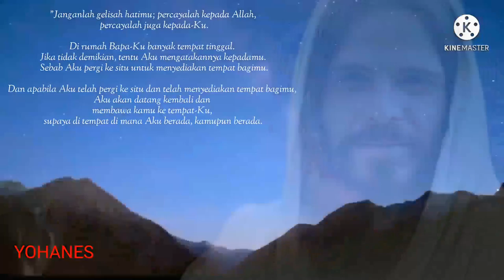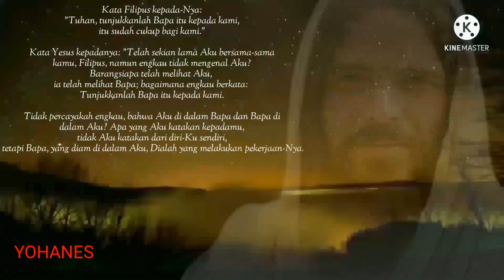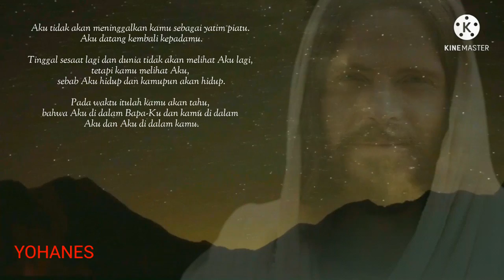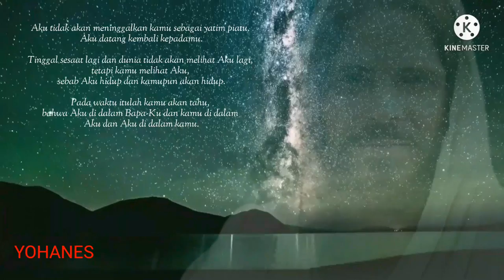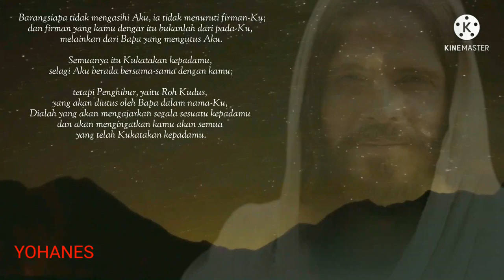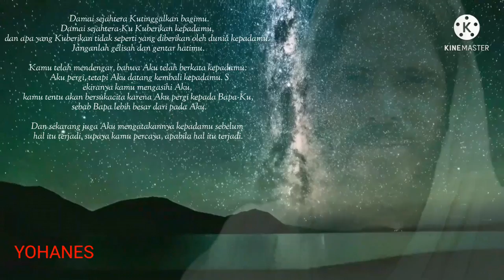Rumah Bapa- yohanes 14